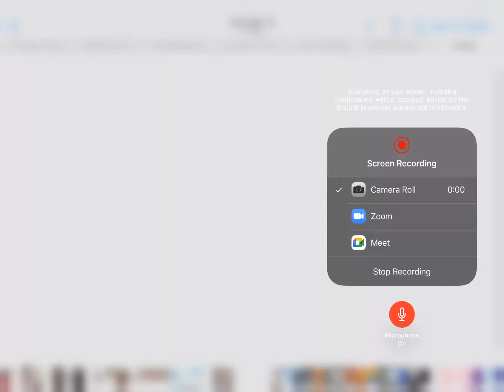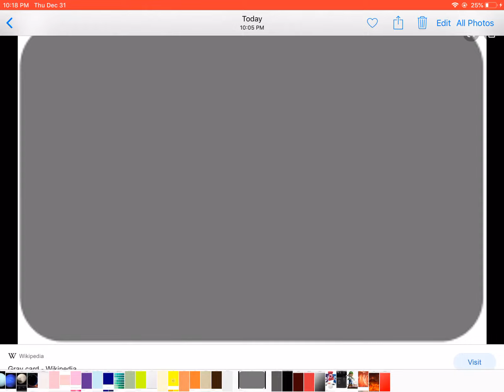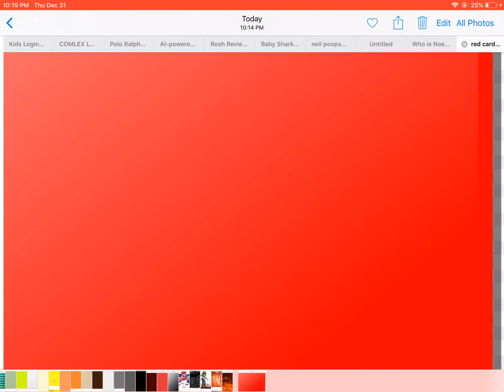My beavior card day with only backgrounds couch - red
It’s a day with cards like rainbow or like that